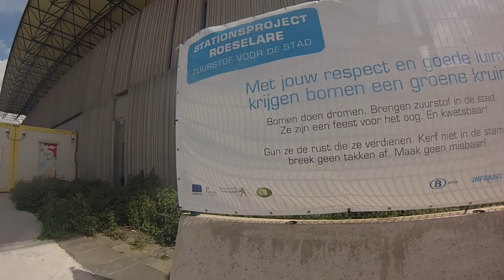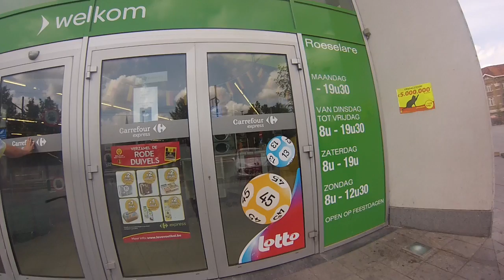TBRC / Chill in Roeselare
Petite journée a Roeselare !